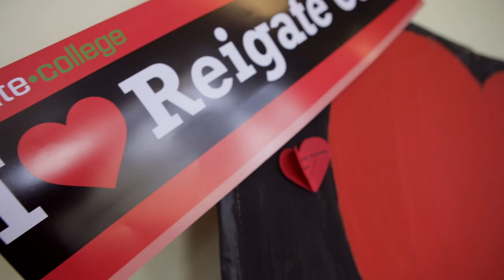I Love Reigate College Week Overview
I love Reigate College week.